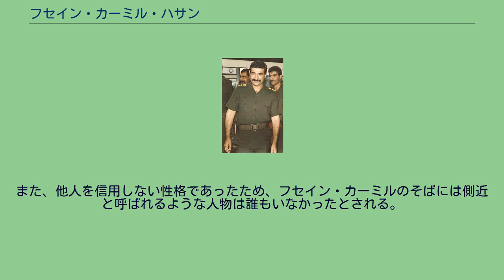フセイン・カーミル・ハサン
フセイン・カーミル・ハサン フセイン・カーミル・ハサン・アル＝マジード（アラビア語: حسين كامل حسن المجيد‎、1956年6月18日 - 1996年2月23日）は、イラクの元政治家、軍人である。
サッダーム・フセインの娘婿であり、従兄弟にあたる。
イラクの兵器開発の責任者で、共和国防衛隊の創設者でもある。
1995年に家族を連れてヨルダンに亡命し、帰国後に殺害された人物としても知られる。
軍の最終階級は陸軍大将。
日本では「フセイン・カメル」と表記されることが多い。
フセイン・カーミルは、1956年にティクリート郊外のアウジャ村の貧しい農家の家に生まれた。
彼は中学校の教育課程を修了することができず、途中で退学している。
1977年、バグダードに上京したフセイン・カーミルは、叔父であるバルザーン・イブラーヒーム・ハサンが副長官を務める情報機関、総合情報庁の職員に応募する。
しかし、フセイン・カーミルに学歴がほとんど無いことを内心軽蔑していたバルザーンは、職員に採用しなかった。
代わりに職員では無く、自分の専属運転手となるよう命じた。
しかし、これにカーミル家の人間が抗議し、サッダームが仲介したためか、バルザーンは渋々フセイン・カーミルを職員に任命している。
1979年、サッダームが大統領に就任したこの年に、フセイン・カーミルは陸軍大尉に任官した。
1982年には、大統領直属の護衛組織である特別保安機関の長官に就任。
その翌年、サッダームの長女ラガド・サッダーム・フセインと結婚し、名実共にサッダーム家の一員となった。
サッダームの腹心、娘婿となったフセイン・カーミルに対しては、周囲はかつてのような陰口を叩くことはできなくなった。
彼は、弟であるサッダーム・カーミルと共に、サッダームの寵愛を受けた。
ラガドとの間には5人の子供をもうけている。
1987年までにフセイン・カーミルは、軍事産業を統括する軍事産業委員会委員長、石油大臣、共和国防衛隊、特別共和国防衛隊、特別大統領警護隊の監督者の地位に就いていた。
フセイン・カーミルは新兵器の開発に積極的に取り組み、中華人民共和国で大砲の開発を行っていたジェラルド・ブル博士と接触して「バビロン計画」を始めるきっかけもつくった。
1991年3月に発足したサアドゥーン・ハンマーディー内閣では、石油相と新たに国防大臣と工業・軍事工業大臣を兼務した。
石油相はすぐに交代し、次のムハンマド・ハムザ・アッ＝ズバイディー内閣では、工業・軍事工業相のみ留任した。
1993年のアフマド・フセイン内閣では工業鉱物資源大臣に就任。
サッダーム・フセイン政権下で、フセイン・カーミルは、他のサッダームの親族同様に莫大な富を蓄えた。
イラクの経済収益の大半が彼の個人資産へと消えた。
国際社会が経済制裁に苦しむイラク国民に向けて送った人道支援物資にも手を付けた。
1995年8月7日、フセイン・カーミルは突如、一族を連れてヨルダンに亡命する。
しかし、サッダームの説得を受けてイラクに帰国。
一族の恥として弟のサッダーム・カーミルと共に殺害された。
フセイン・カーミルの亡命が失敗した理由は複数挙げられる。
一つは、イラク反体制派が協力を拒否したこと、アメリカがフセイン・カーミルが本当にサッダーム体制に立ち向かう気があるのか疑っていたこと、亡命国のヨルダンがフセイン・カーミルを厄介者扱いしていたこと、ヨルダンに多くのイラクの情報機関のスパイが潜入していたことなどである。
フセイン・カーミルを知る人物は、彼が非常に傲慢な性格の人物であったと回想している。
また、他人を信用しない性格であったため、フセイン・カーミルのそばには側近と呼ばれるような人物は誰もいなかったとされる。